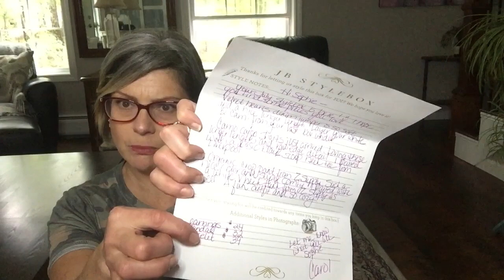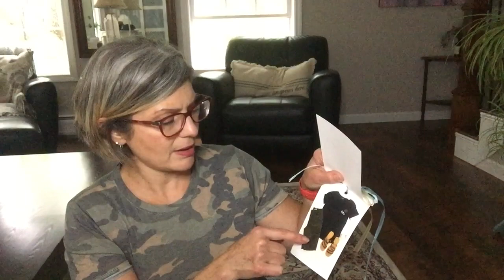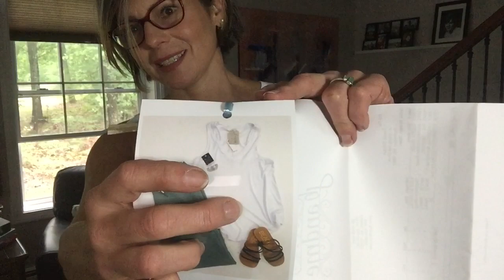JB STYLE box July 2021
Always a favorite and so fun to open!

Items in this box

Z Supply The Vagabond Tank in White Size S $42.00
Z Supply Sasha Organic Pants Size S $74.00
Sanctuary Bermuda Shorts In Camo Size 27
Sanctuary Black Tee in Black Size S $42.00
Velvet Heart Soleda Dress Size S $88.00

My Poshmark @sophiescloset52